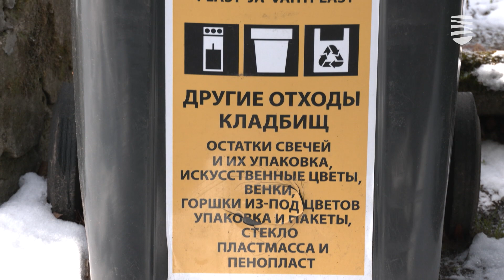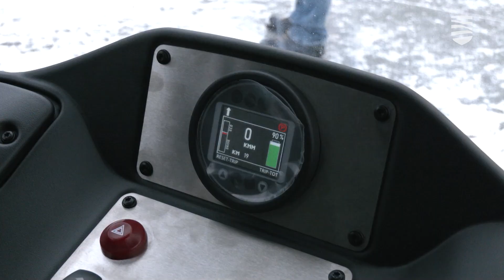Обслуживать кладбища и парки вскоре будут электромашины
Обслуживание парков и кладбищ в Таллинне требует тщательной и кропотливой работы, поскольку эти места должны выглядеть соответственно, вне зависимости от времени года. Однако, мы прекрасно знаем, какой у нас капризный климат и различные погодные условия — например, штормовой ветер может испортить внешний вид кладбища или парка поваленными деревьями довольно основательно. К сожалению, такое случалось не раз, и нужно понимать, что и в будущем не исключены подобные инциденты. Именно поэтому очень важно, чтобы парки и кладбища были бы оснащены необходимой техникой, при помощи которой можно было бы избавиться от последствий капризной погоды как можно быстрее. Да и просто, чтобы такая техника помогала держать территорию в приличном виде. Подробности — в видеосюжете «Новостей Таллинна».